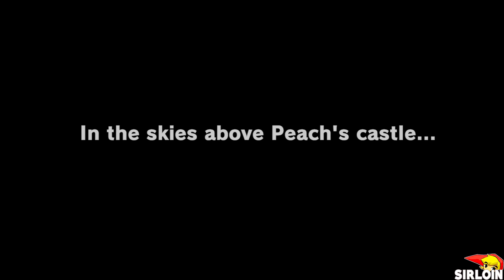Super Yoshi Odyssey - Walkthrough - #01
1080P/60FPS/Walkthrough